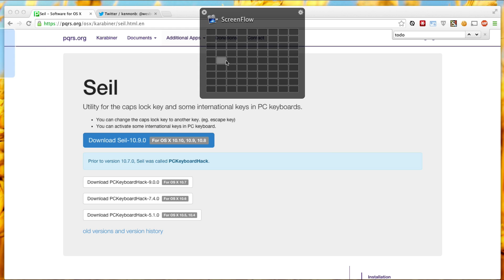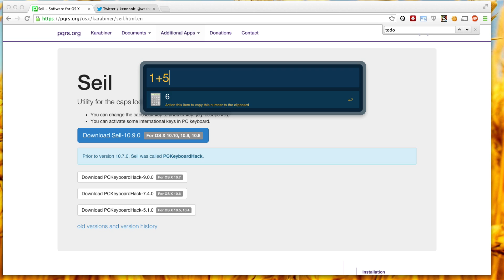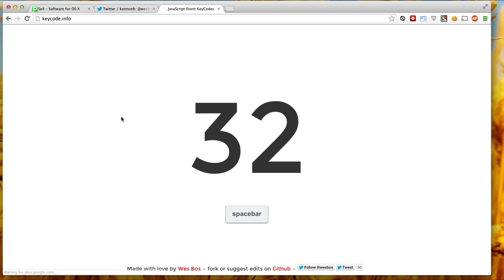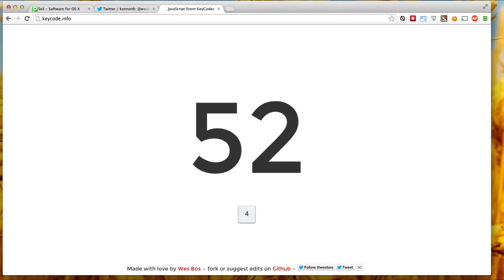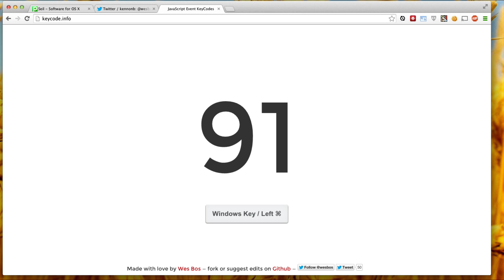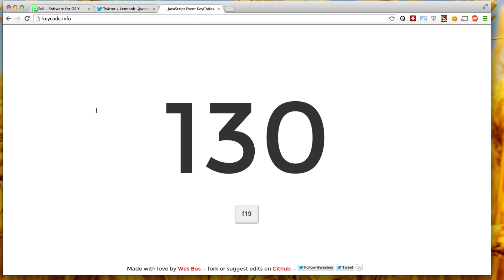How to Remap Caps Lock key on OSX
Easy tutorial on how to remap your capslock key to something a little more useful